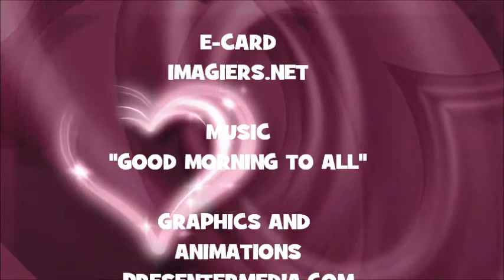¡FELIZ CUMPLEAÑOS DEONTAE!